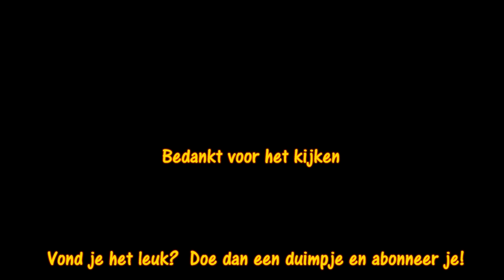Rosa Blacks shootevent for San Anton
Het dierenasiel San Anton kan rekenen op de steun van Rosa Black, een begrip in de modellenwereld. Met de organisatie van een fotoshoot met  of zonder honden, leverde zij een wel gesmaakte bijdrage voor het dierenasiel. Naast een hele rist aan modellen en fotografen,  had Rosa ook mooi weer meegebracht.

Het asiel San Anton is gelegen in het Spaanse stadje Moron de la Frontera. San Anton Belgiië heeft sinds 2012 een samenwerkingsverband met dit asiel, dat totaal afhankelijk is van buitenlandse hulp.
Die opgevangen dieren zaten er in miserabele omstandigheden, soms dagenlang zonder voeding. In 2013 startte de Belgische afdeling met een fosterpragramma waatbij je een hondje vanop afstand kan adopteren.
Ondertussen zijn de meeste ook beschikbaar voor adoptie, enkel de zwaar getraumatiseerde dieren zullen hun dagen in het asiel slijten.
Omdat de dieren gehuisvest waren in zeer onhygiënische hokken, die zelfs voor mensen een gevaar betekende, werd in 2014 gestart met de bouw van nieuwe kennels. Het probleem van de huisvesting voor de dieren is ondertussen opgelost, de financiële ondersteuning blijft echter nog steeds noodzakelijk.